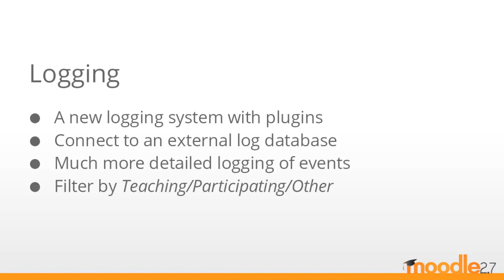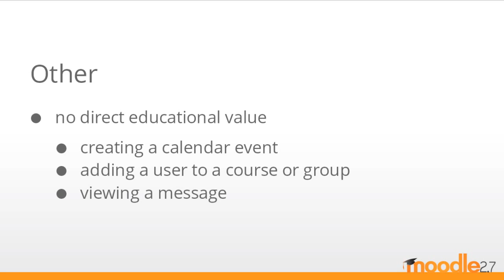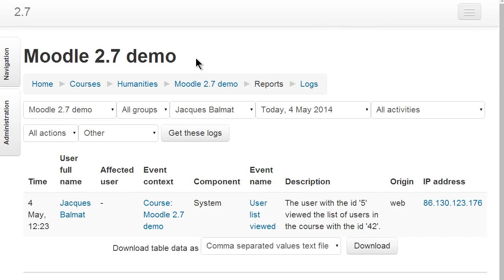What's new in Moodle 2.7: Logging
A short overview of logging in Moodle 2.7. Learn more about other new features and improvements in Moodle 2.7